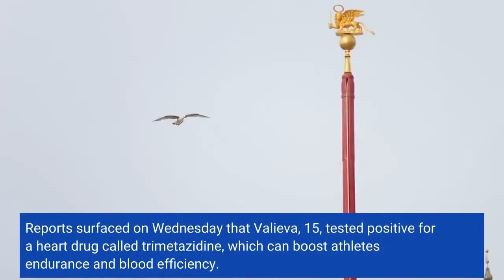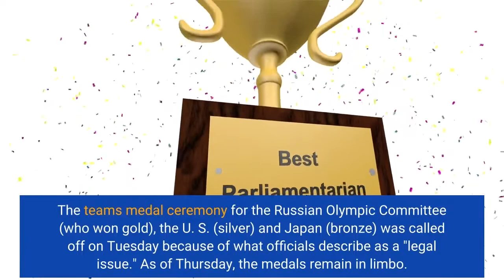Olympic figure skaters' medals are in limbo over a new Russian doping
Medalists in team figure skating still haven't received their prizes at the Beijing Olympics, because of an apparent failed doping test. Russian media report that the athlete in question is Kamila Valieva, who made history by landing two quadruple jumps. Reports surfaced on Wednesday that Valieva, 15, tested positive for a heart drug called trimetazidine, which can boost athletes' endurance and blood efficiency. Russian media outlets report that Valieva submitted the sample in question before winning last month's European championship. Valieva returned to the ice Thursday after missing practice on Wednesday. Her absence had led to speculation that she might have been suspended — but Olga Ermolina, a press officer of the Russian Figure Skating Federation, told media outlets that Valieva is not under an Olympic suspension. That implies Valieva will compete in the women's single competition, which begins on Tuesday. The teams' medal ceremony for the Russian Olympic Committee (who won gold), the U. S. (silver) and Japan (bronze) was called off on Tuesday because of what officials describe as a "legal issue." As of Thursday, the medals remain in limbo. If Russia's win is thrown out, fourth-place Canada would gain a spot on the podium and the U. S. would rise to take the gold. The high-profile case is a test of the Olympics' ideals of the fairness and integrity of sport, according to USOPC board chairwoman Susanne Lyons."While we don't have all the information on this situation, the reality is that the whole credibility of the Olympic Movement and the Paralympic Movement stands teetering on the edge," Lyons said in a statement sent to NPR. Aside from the timing of the test, another complication could be Valieva's age. At 15, she is a "protected person," as defined by the World Anti-Doping Code. That lowers the potential punishment for minor athletes who are confirmed to be doping to a minimum of a reprimand and a maximum of a two-year ban. And under the code, officials are not required to publicly identify such athletes. The U. S. Anti-Doping Agency says trimetazidine was added to the WADA Prohibited List in 2014 — initially as a stimulant banned only during competition. But for 2015, it was classified as a metabolic modulator and banned both during and outside of competition. Trimetazidine has previously been linked to athletes from Russia, which remains under sanctions stemming from its state-sanctioned program of using drugs to cheat in sports. At the Winter Olympics in Pyeongchang, trimetazidine was detected in Russian bobsledder Nadezhda Sergeeva. In that case, Sergeeva was disqualified and her two-person team's results were thrown out. Also in 2018, Russian curler Alexander Krushelnitsky's team was stripped of its bronze medal after he tested positive for meldonium — another drug that increases blood flow. It's banned under the same section of the WADA prohibited list as trimetazidine. Krushelnitsky received a four-year ban.